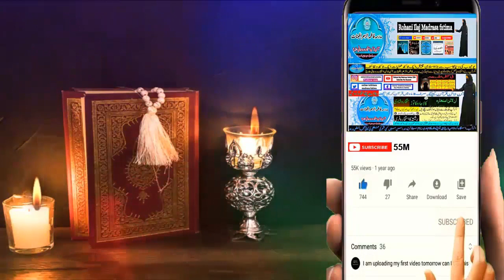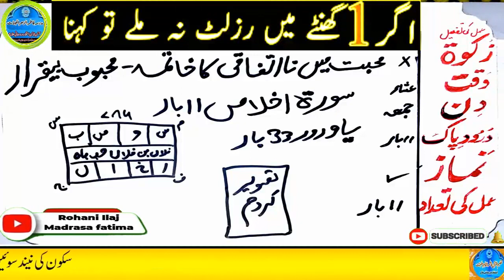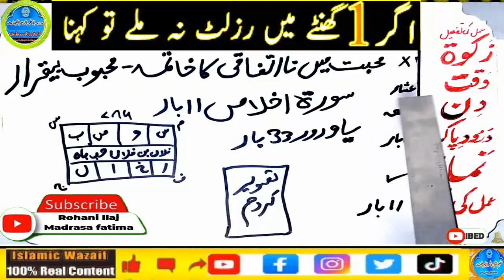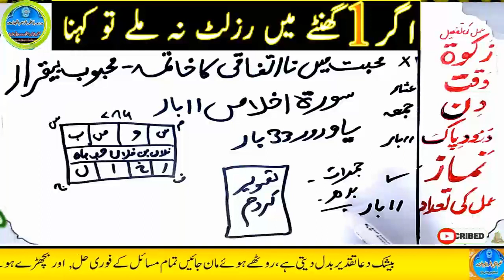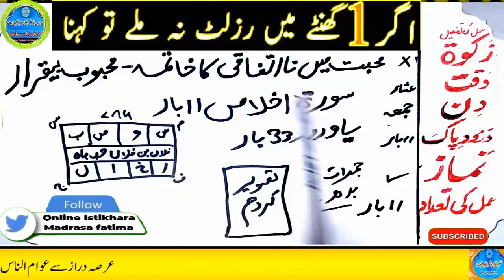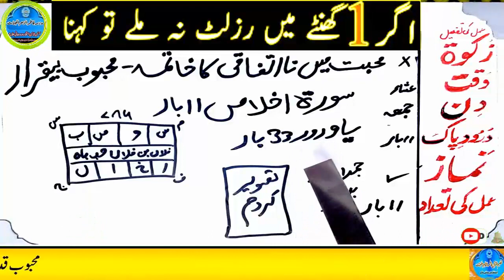mohabbat ka wazifa, wazifa for love, love marriage, mohabbat ka wazifa aag jesa, mohabbat ka taweez